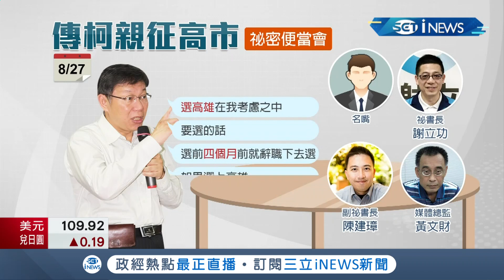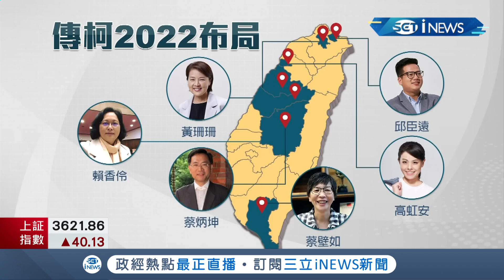不選2024改拚"港都"? 柯文哲遭週刊爆料"考慮征戰高雄" 面對媒體提問沒把話說死! 趙天麟:先有韓國瑜.現有柯文哲 │【台灣要聞。先知道】20210906│三立iNEWS